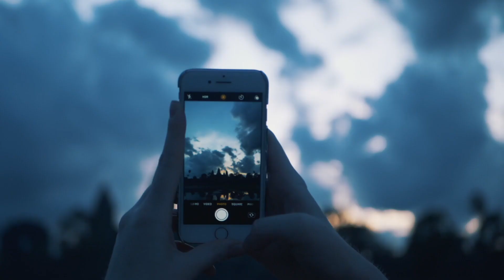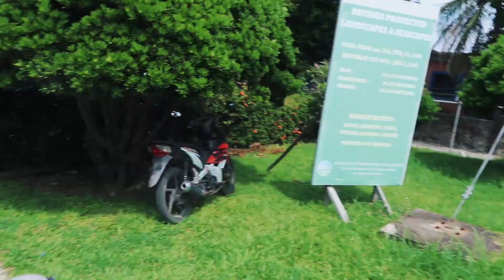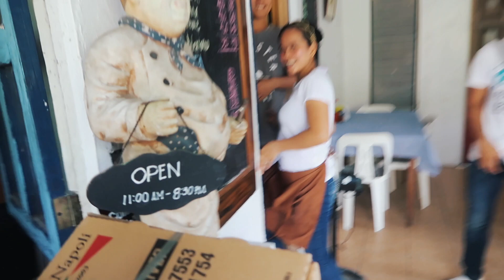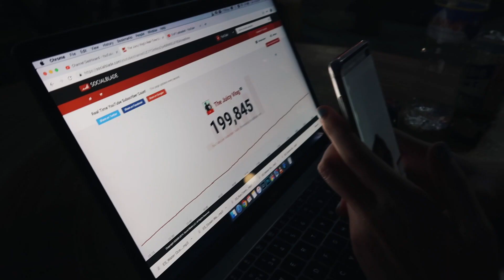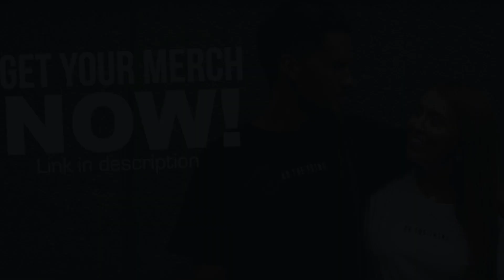This Is Our LIFE NOW! We Can't Leave BATANES?